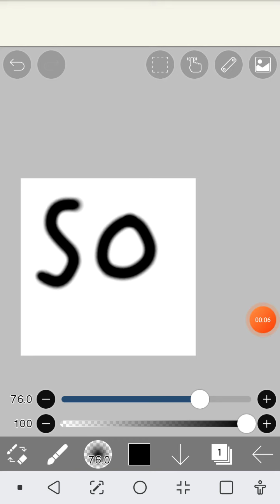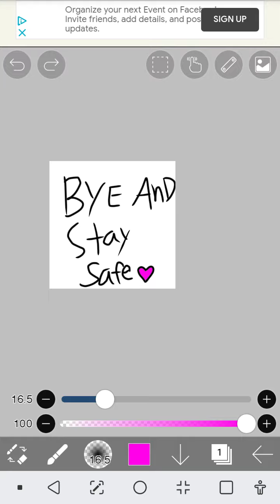we not gonna talk about my bad handwriting